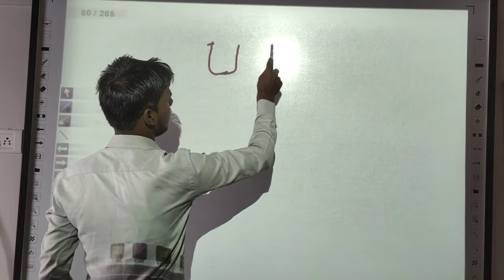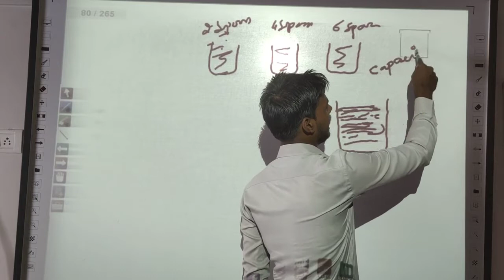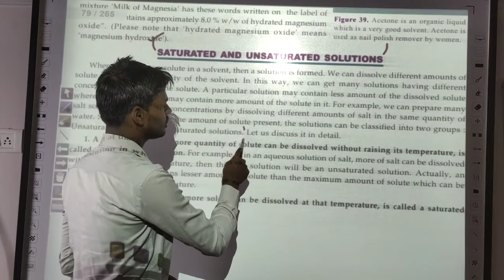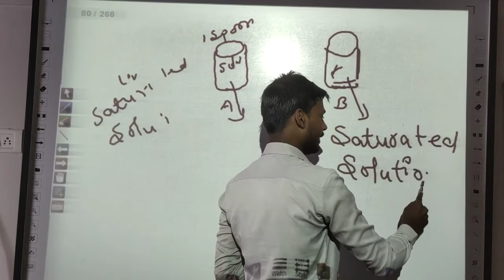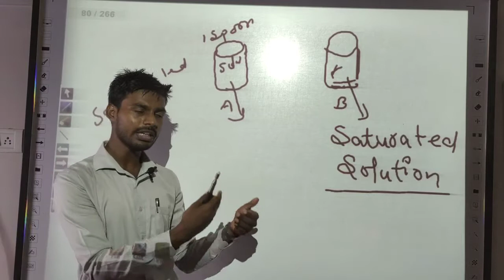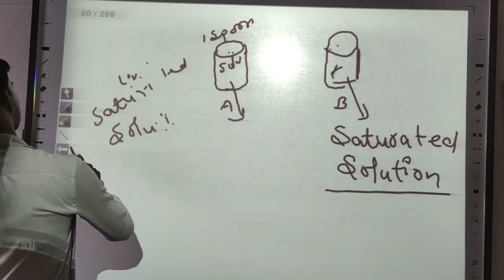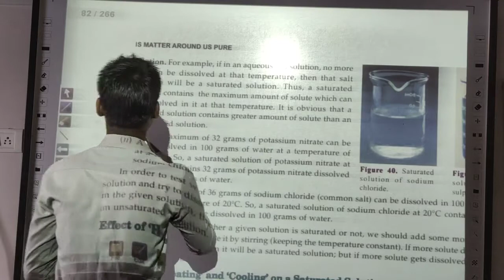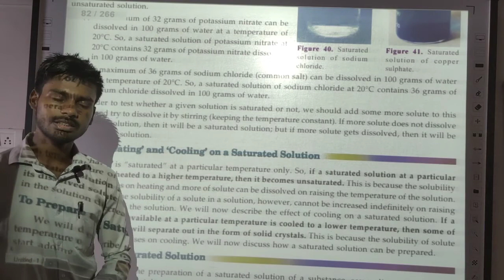27 Is matter around us pure? class-9 chapter-2 of NCERT & S Chand, Chemistry by Jass Sir